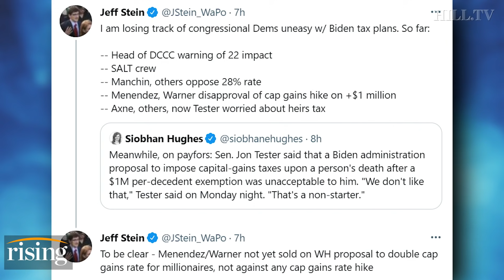Jeff Stein: Centrist Dems BALK At Tax Hikes On The Rich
Washington Post economics reporter, Jeff Stein, discusses pushback from Dems on Biden's tax plan.